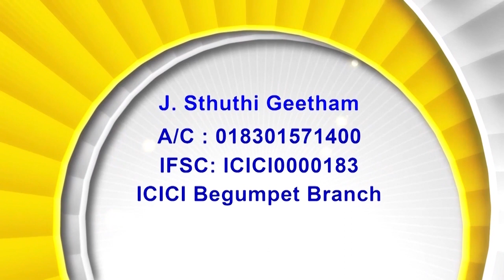16 11 23 | అంశం: దేవుడైన యెహోవా కనికరముగల దేవుడు గనుక నిన్ను చెయ్యి విడువడు; నిన్ను నాశనముచేయడు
16 11 23 | అంశం: దేవుడైన యెహోవా కనికరముగల దేవుడు గనుక  నిన్ను చెయ్యి విడువడు;  నిన్ను నాశనముచేయడు